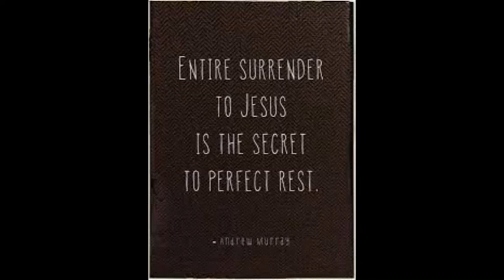Andrew Murray Ch 1 The Baptism Of Fire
Lev 9:24  And there came a fire out from before the LORD, and consumed upon the altar the burnt offering and the fat: which when all the people saw, they shouted, and fell on their faces.
1Ch 21:26  And David built there an altar unto the LORD, and offered burnt offerings and peace offerings, and called upon the LORD; and he answered him from heaven by fire upon the altar of burnt offering.
1Ch 22:1  Then David said, This is the house of the LORD God, and this is the altar of the burnt offering for Israel.
2Ch 7:1  Now when Solomon had made an end of praying, the fire came down from heaven, and consumed the burnt offering and the sacrifices; and the glory of the LORD filled the house.
1Ki 18:24  And call ye on the name of your gods, and I will call on the name of the LORD: and the God that answereth by fire, let him be God. And all the people answered and said, It is well spoken.
1Ki 18:25  And Elijah said unto the prophets of Baal, Choose you one bullock for yourselves, and dress it first; for ye are many; and call on the name of your gods, but put no fire under.
1Ki 18:26  And they took the bullock which was given them, and they dressed it, and called on the name of Baal from morning even until noon, saying, O Baal, hear us. But there was no voice, nor any that answered. And they leaped upon the altar which was made.
1Ki 18:27  And it came to pass at noon, that Elijah mocked them, and said, Cry aloud: for he is a god; either he is talking, or he is pursuing, or he is in a journey, or peradventure he sleepeth, and must be awaked.
1Ki 18:28  And they cried aloud, and cut themselves after their manner with knives and lancets, till the blood gushed out upon them.
1Ki 18:29  And it came to pass, when midday was past, and they prophesied until the time of the offering of the evening sacrifice, that there was neither voice, nor any to answer, nor any that regarded.
1Ki 18:30  And Elijah said unto all the people, Come near unto me. And all the people came near unto him. And he repaired the altar of the LORD that was broken down.
1Ki 18:31  And Elijah took twelve stones, according to the number of the tribes of the sons of Jacob, unto whom the word of the LORD came, saying, Israel shall be thy name:
1Ki 18:32  And with the stones he built an altar in the name of the LORD: and he made a trench about the altar, as great as would contain two measures of seed.
1Ki 18:33  And he put the wood in order, and cut the bullock in pieces, and laid him on the wood, and said, Fill four barrels with water, and pour it on the burnt sacrifice, and on the wood.
1Ki 18:34  And he said, Do it the second time. And they did it the second time. And he said, Do it the third time. And they did it the third time.
1Ki 18:35  And the water ran round about the altar; and he filled the trench also with water.
1Ki 18:36  And it came to pass at the time of the offering of the evening sacrifice, that Elijah the prophet came near, and said, LORD God of Abraham, Isaac, and of Israel, let it be known this day that thou art God in Israel, and that I am thy servant, and that I have done all these things at thy word.
1Ki 18:37  Hear me, O LORD, hear me, that this people may know that thou art the LORD God, and that thou hast turned their heart back again.
1Ki 18:38  Then the fire of the LORD fell, and consumed the burnt sacrifice, and the wood, and the stones, and the dust, and licked up the water that was in the trench.
1Ki 18:39  And when all the people saw it, they fell on their faces: and they said, The LORD, he is the God; the LORD, he is the God.